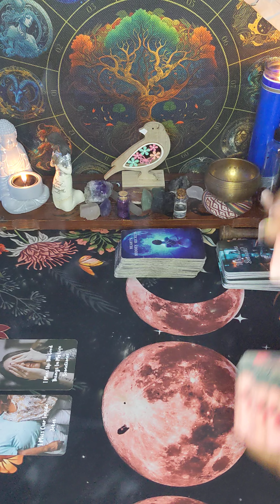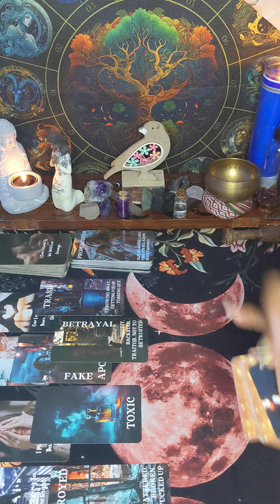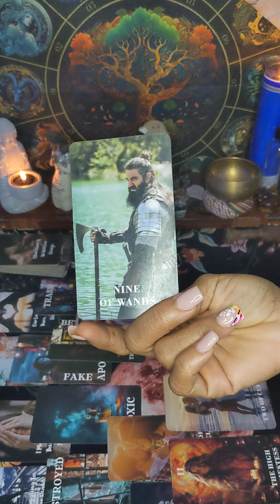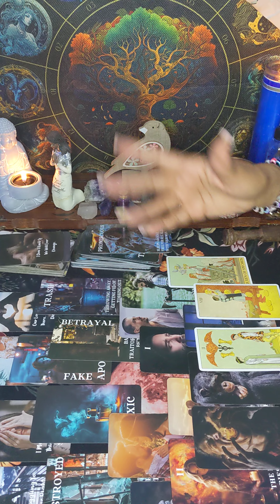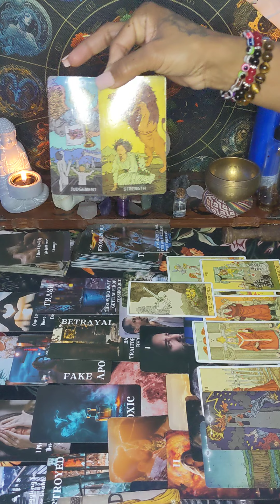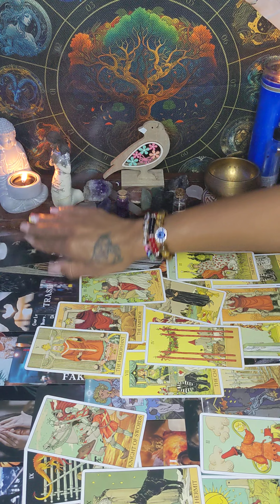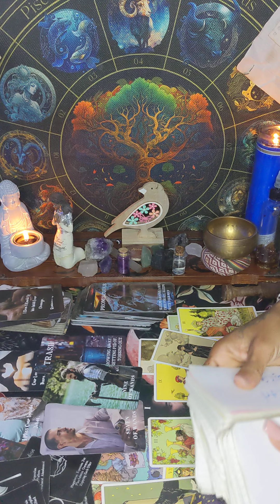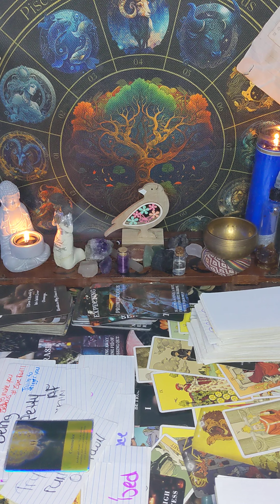⚠️ THIS FAKE FRIEND TRYIN 2 GET BACK COOL WITH U AFTER TALKIN BOUT U LIKE A DOG 2 OTHERS ⚖️